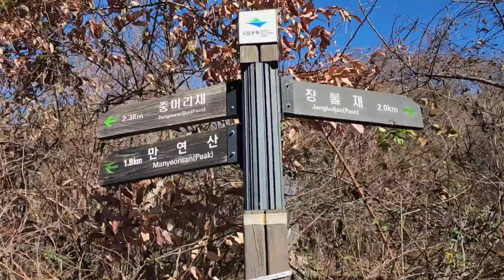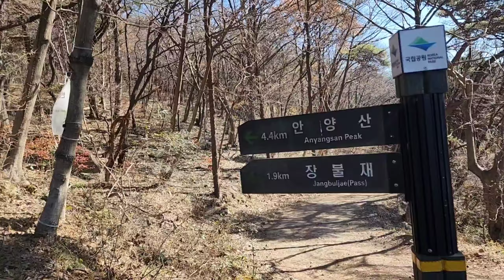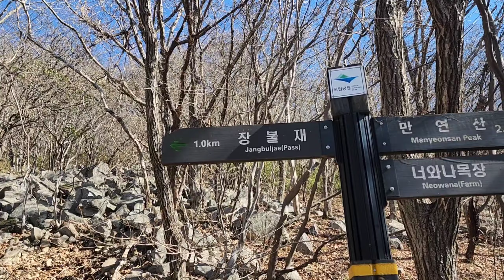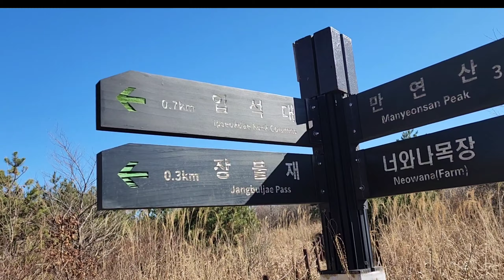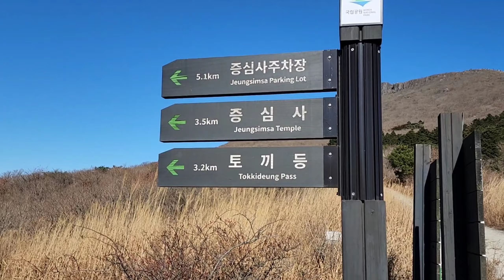초보농군 오늘은 빛고을 광주 무등산 산사랑산악회 정기산행 등산코스 수만탐방지원센터 장불재 입석대 서석대 인왕봉 중봉 중머리재 증심사 산행코스